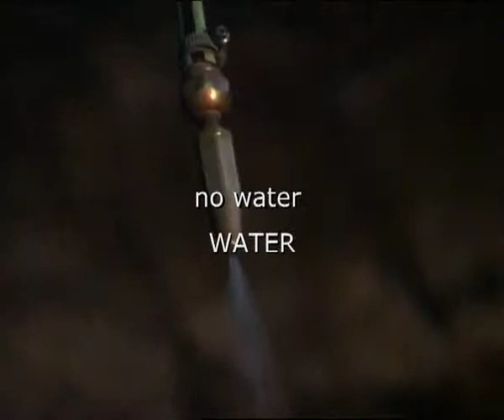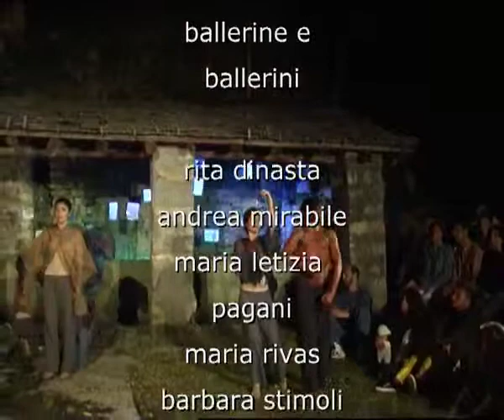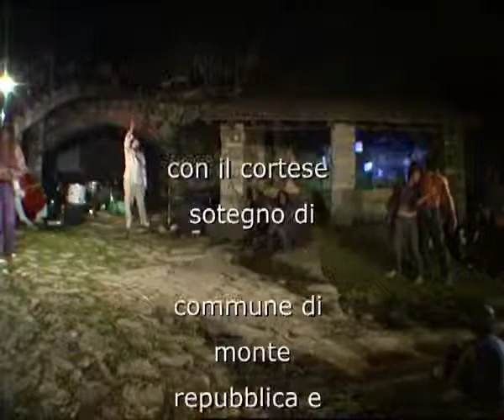nowaterWater trailer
No water-Water vive il suo momento culminante nella serata dedicata alla danza: ballerini dell'Accademia di danza veneziana di Carolyn Carlson, sotto la direzione della coreografa zurighese Jsabella Gnos, rendono omaggio all'acqua nel bosco di Monte sulle note di Zeno Gabaglio, Alessandro Gigli e Andrea Serena.
Disegni e cartoline sul tema dell'acqua veleggiano ai bordi del sentiero che conduce alla Madonna di Lourdes.
La manifestazione svoltasi nell'anno dedicato all'acqua è nata da un progetto di Curt Walter e Jsabella Gnos.